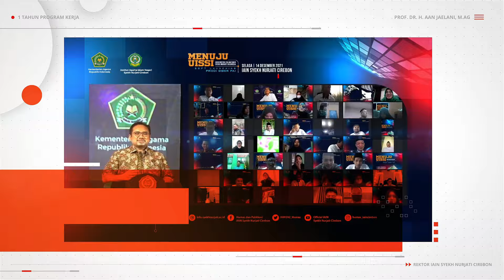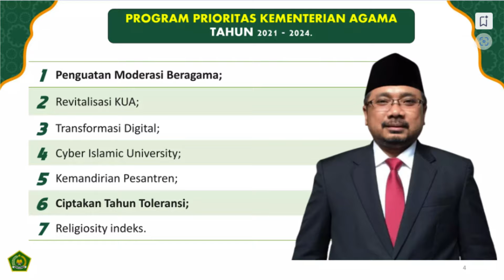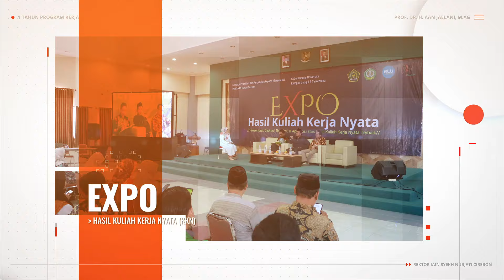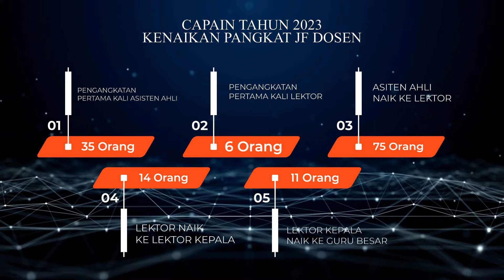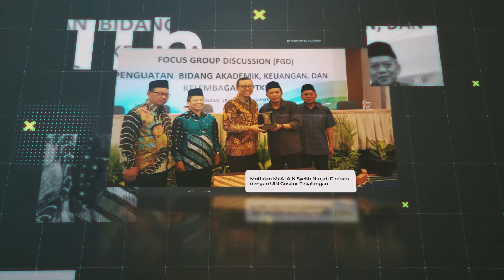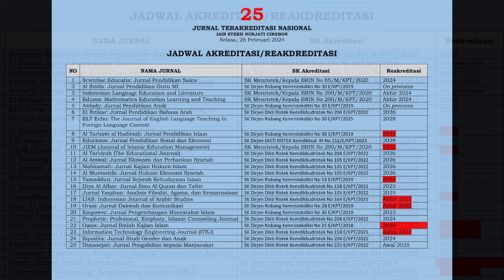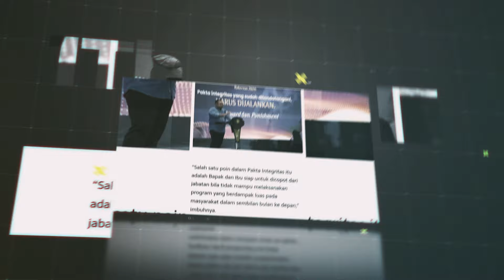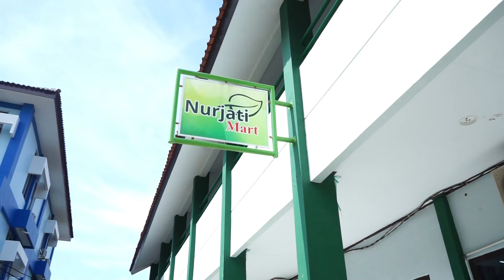Capaian Kinerja 1 Tahun Rektor IAIN Syekh Nurjati Cirebon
Capaian Kinerja 1 Tahun Rektor IAIN Syekh Nurjati Cirebon: Prof. Dr. H. Aan Jaelani, M.Ag.